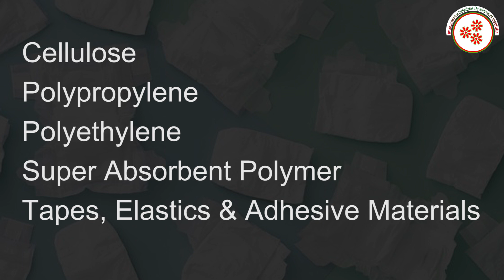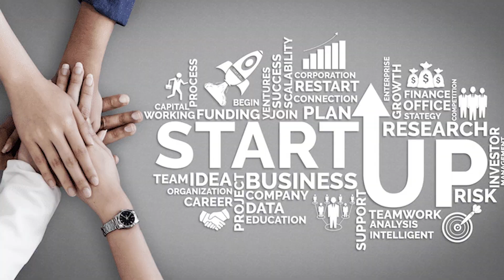(Hindi Version) डायपर बनाने का व्यवसाय || Diaper Manufacturing Business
Diaper is a piece of absorbent material for a baby worn pulled up between the legs and fastened around the waist.Diapers are a must and a necessity for kids, if you want to keep them dry and clean of the wetness from their urine.Disposable diapers contain absorbent chemicals and are thrown away after use. Diapers are primarily worn by infants,
toddlers who are not yet toilet trained, and by children who experience bedwetting.
Diaper Manufacturing Business is a profitable venture in the small scale industry as diapers have been preferred over clothes as they are easily disposable and  a lot of time is a Diaper Manufacturing Business. In this video ,we will share the details about   Diaper Manufacturing Business.

Topics covered in Diaper Manufacturing Business:

*Raw Materials
*Machines required for cutting, stuffing etc.
*Process involved in Diaper Manufacturing
*Packaging is done and ready to dispatch